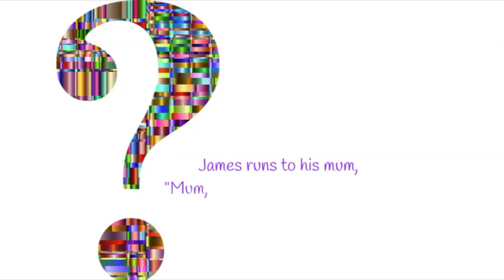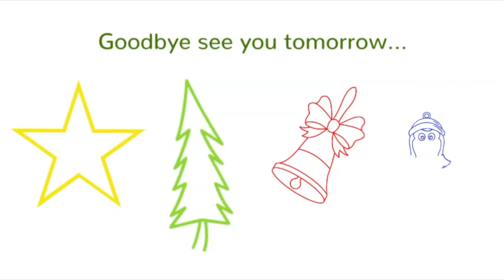Virtual Advent Calendar 2020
Christ Church (Petts Wood) and Beckenham URC have made a 2020 Virtual Advent Calendar. Many thanks to everyone who has contribute.

Graphics from Pixabay.com

Animation by Doodly